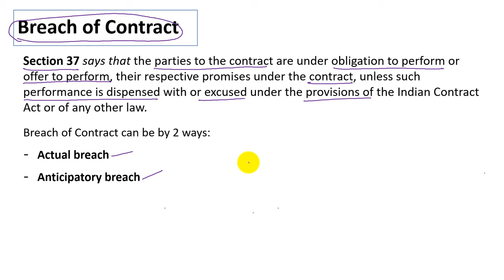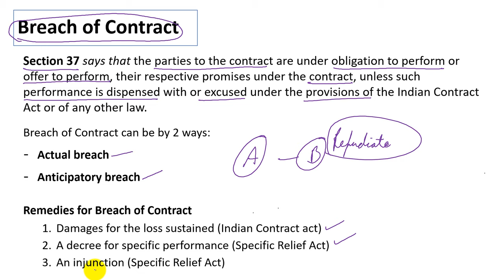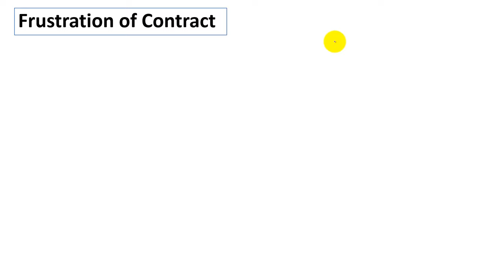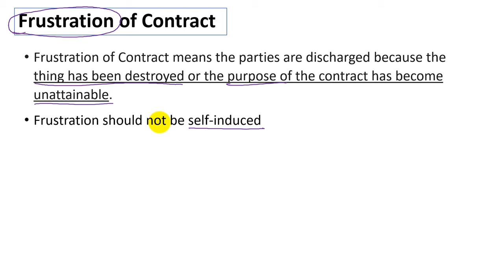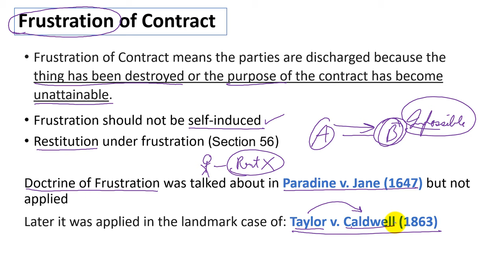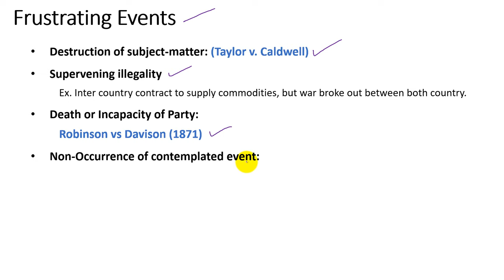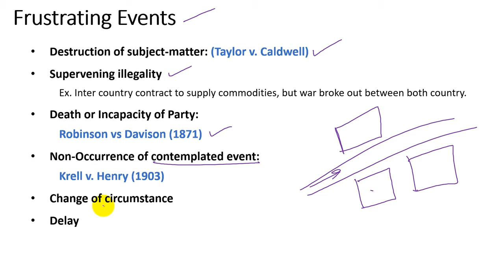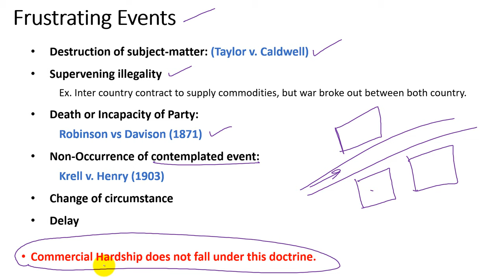Breach and Frustration of Contract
No Bakwas up to point explanation in an easy casual way that you won't get bored for even 1 minute.
Covers all Fundamentals of Breach and Frustration of Contract with  explanation of each of it in hindi. With case laws where necessary.

Preparing for NET/JRF?
Buy my Study material for UGC NET (Law paper 2)